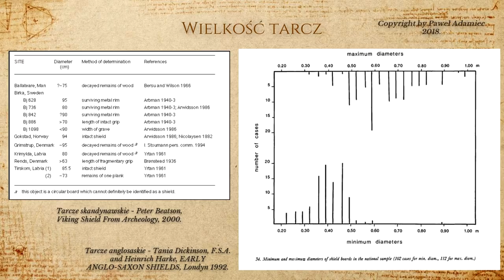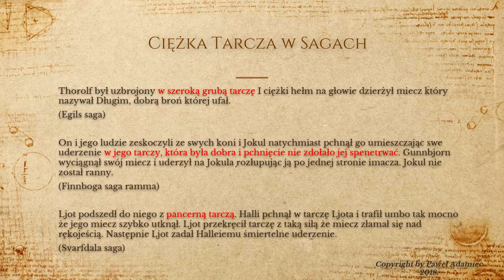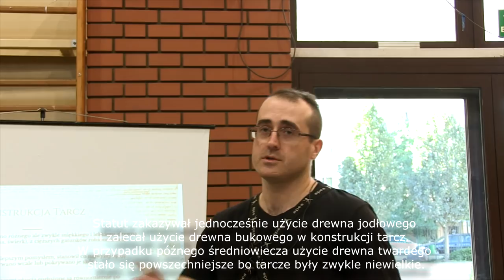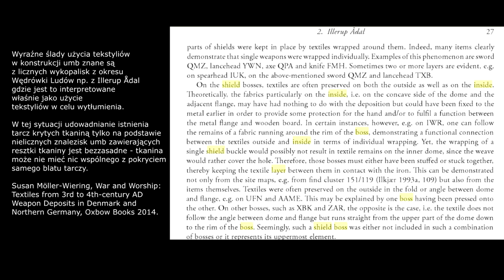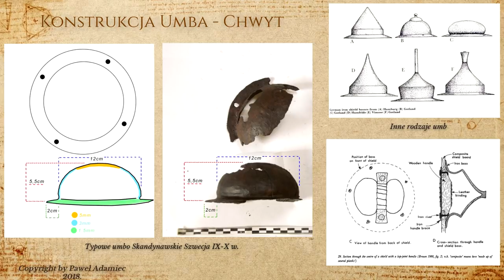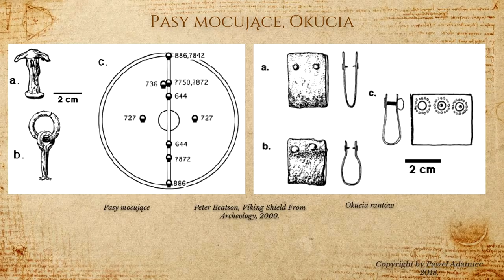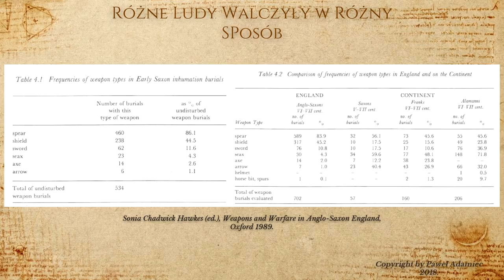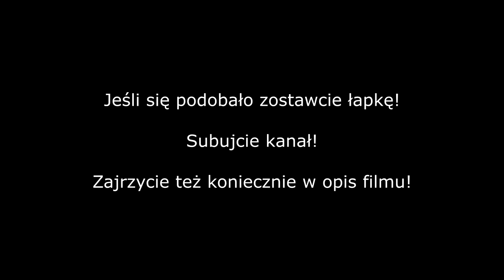W3 2018 - Warsztaty walki z tarczą cz. 2 - Źródła, Konstrukcja tarcz i różnice w metodach walki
Cześć,

Zapraszam na drugą część wykładu poświęconego walce z użyciem tarczy który poprowadziłem na W3 2018.

Odcinek ten stanowi dokończenie tematu konstrukcji tarcz z odcinka pierwszego, dodatkowo poruszyłem kilka kwestii związanych z różnicami kulturowymi w kwestii użycie różnego repertuaru broni przez różne ludy.

Temat ewolucji miecza zarysowałem bardzo delikatnie - tematem warsztatów była tarcza, jej forma, ewolucja i sposoby użycia. Jako uzupełnienie tematu możecie potraktować kilkunastoodcinkową serię dotyczącą miecza, którą wyemitowałem na kanale w ubiegłych latach.

Za tydzień, w kolejnej części, opowiem więcej o tym jak forma i kształt broni (oraz uwarunkowania kulturowe) wpływały na formę i charakter walki oraz ewolucję metod walki.

UWAGA!

TRWA NABÓR DO GRUPY SVINFYLKING!

Wszystkie osoby chętne dowiedzieć się jeszcze więcej na temat walki z użyciem tarczy zapraszam do udziału w treningach i Projekcie Svinfylking.

Wszystkie informacje na temat naboru, czasu i miejsca treningu znajdziecie w linku na naszej stronie:

Treningi ruszają od 2 listopada, nabór trwa do końca listopada.

P.S. Zaraz po emisji odcinka wyjeżdżam na dłużej więc na wiadomości mogę odpowiadać z pewnym opóźnieniem. Na wszystkie wiadomości odpowiem maksymalnie 2 listopada.

W razie wątpliwości albo braku kontaktu zwyczajnie przyjdźcie na trening :)

Linki do publikacji:

Topory średniowieczne z Ostrowa Lednickiego i Giecza - pełna publikacja do pobrania

Susan Möller-Wiering, War and Worship: Textiles from 3rd to 4th-century AD Weapon Deposits in Denmark and Northern Germany, Oxbow Books 2014.

Peter Beatson, The 'Viking Shield' from Archaeology - artykuł

Tania Dickinson, Heinrich Härke, Early Anglo-Saxon shields, Archaeologia Monograph 110, Society of Antiquaries of London 1992. - pełna publikacja

Emma Boast, The Viking Shield in the British Isles: changes in use from the 8th-11th Century in England and the Isle of Man, 2017. - tej publikacji nie cytowałem ale koniecznie do niej zajrzyjcie :)

Marian Głosek, Anna Uciechowska-Gawron, Wczesnośredniowieczna tarcza z podgrodzia w Szczecinie, Materiały Zachodniopomorskie, Nowa Seria t. VI/VII: 2009/2010, z. 1: Archeologia, s. 269-283. - pokazywałem tę tarczę w odcinku pierwszym i zapomniałem dodać publikację.

Pozdrawiam